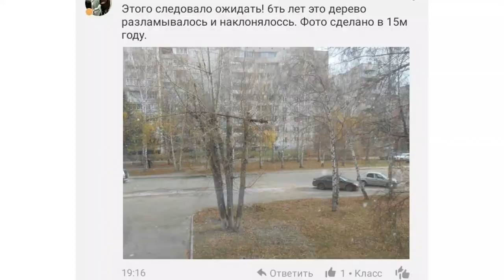В Барнауле на прохожего упало дерево: мужчина скончался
И вновь человеческие жертвы. В краевой столице рухнуло дерево и насмерть придавило мужчину. Произошло это накануне в индустриальном районе города. По словам местных жителей, тополь-убийца уже несколько лет представлял собой опасность и  нуждался в санитарной рубке. Наша съемочная группа побывала на месте трагедии и попыталась выяснить, почему тополя опасны не только аллергикам?